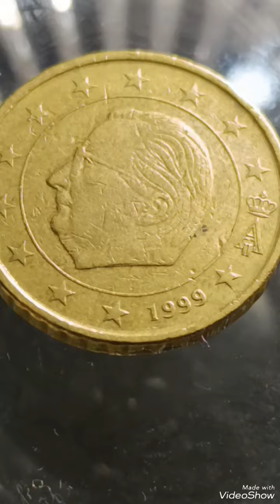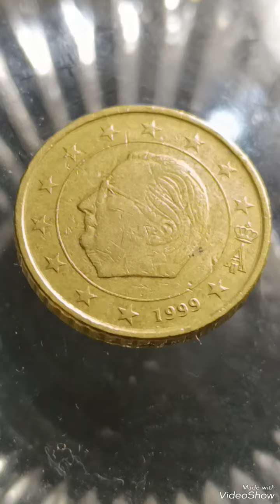Belguim 50 Euro 1999